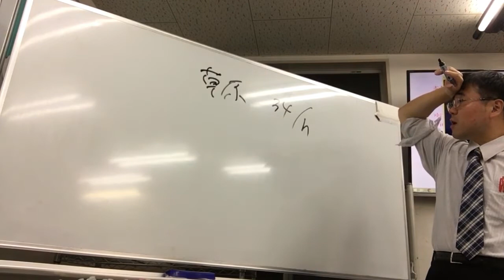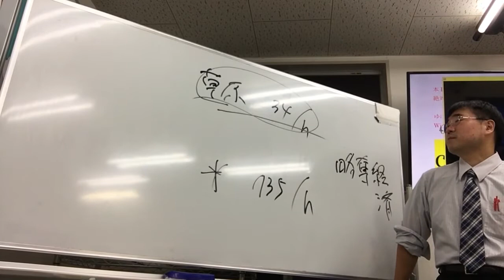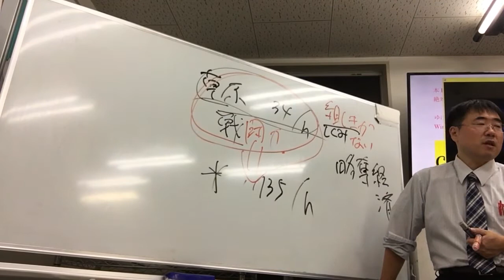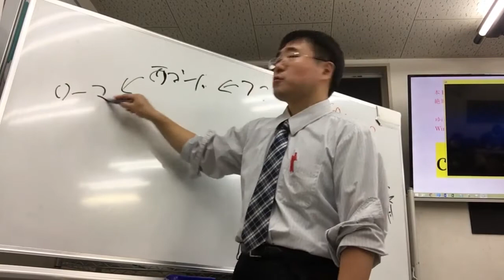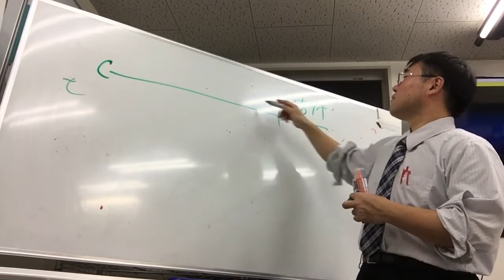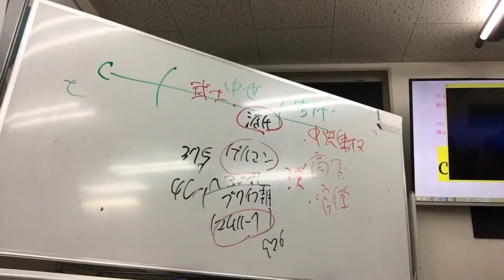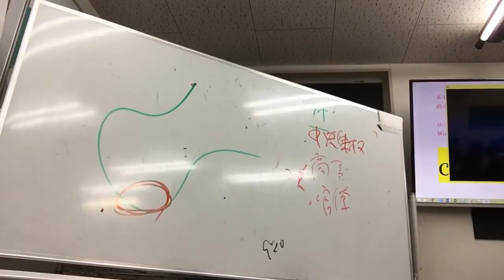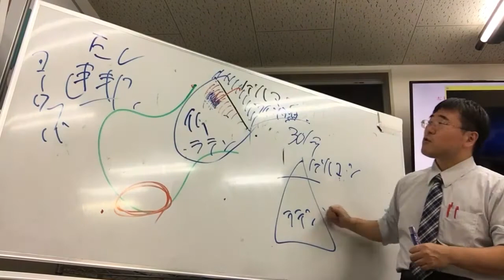無料【世界史Ⅰ】W-14-02 ゲルマン諸民族 ～ ダメ！絶対！！軍事の外注は・・・／《世史14》ゲルマン・フランク・ノルマン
【世界史通史】
W-14-02　ゲルマン諸民族 ／《世史14》ゲルマン・フランク・ノルマン

フン族,アッティラ,カタラウヌムの戦い,レオ1世,375年,東ゴート族,テオドリック,ユスティニアヌス帝,西ゴート族,トレド,ヴァンダル族,ベリサリオス,ブルグント族,ロンバルド（ランゴバルド）族,アングロ・サクソン・ジュート族,アングロ＝サクソン七王国（ヘプターキー）,エグバート（エグベルト）,ブリタニア,イングランド（地方）,等

12期生時代‥2019年11月28日（木）

1万2千円／毎月（youtube・Googleと直契約）で、

ゆげ塾への入金は、￥7634円と。変わらないので、